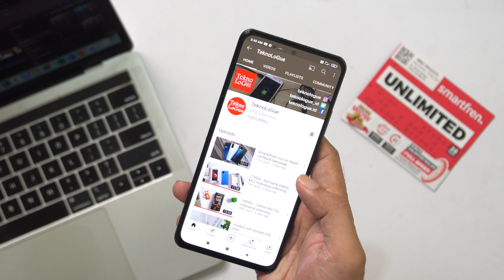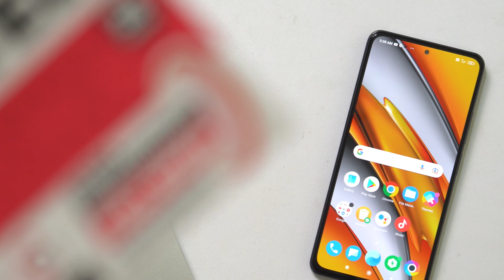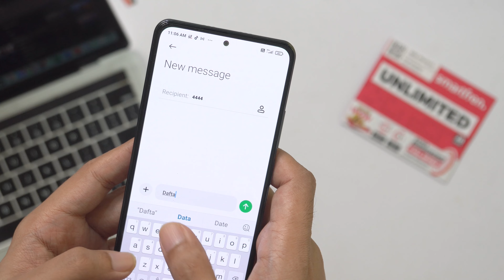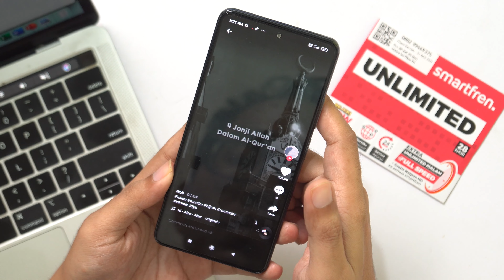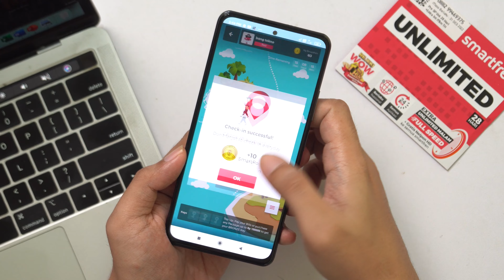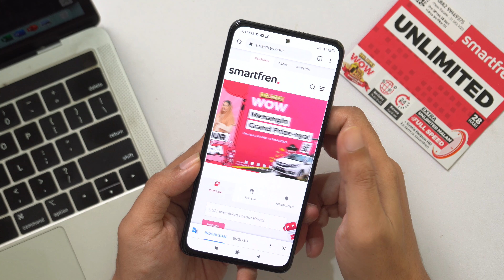kartu internet yang bikin seneng karena extra faedah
smartfren Unlimited Maxi ini bikin masa-masa puasa jadi RamadanExtraFaedah dan lebaran lebih menyenangkan karena internet Unlimitednya bisa nemenin kita untuk streaming, download, mabar disemua aplikasi di mana saja dan kapan saja

beli kartu Smartfren Unlimited Maxi ini secara online bisa cek

Credit:
Song: Bjorn - Tides [Concordia Recordings]